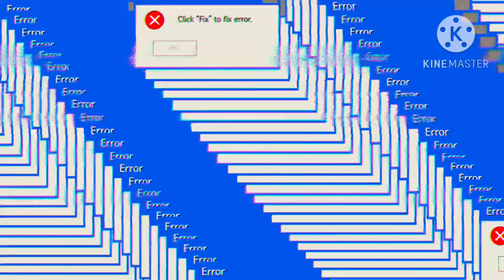The Disney channel theme park but unfortunately it’s a bit different 😱